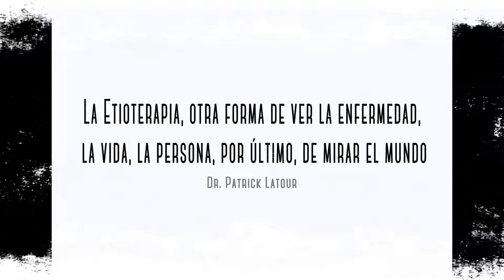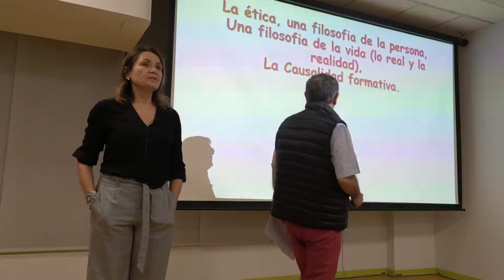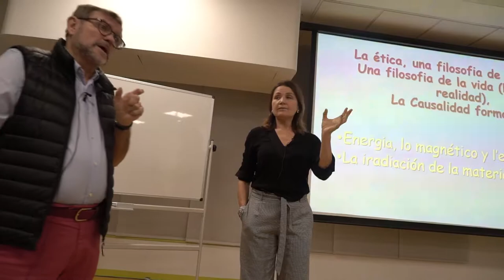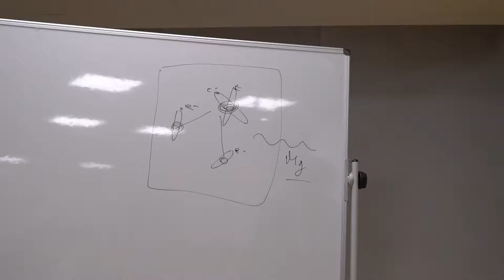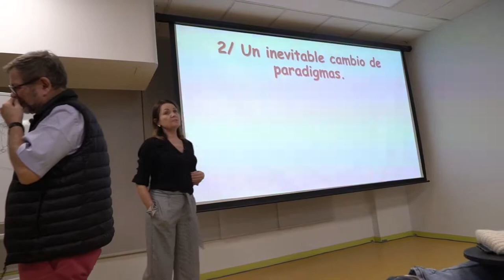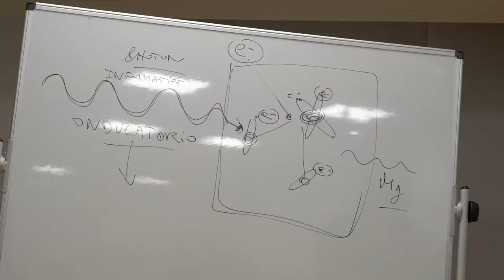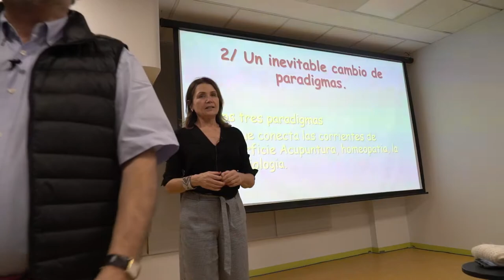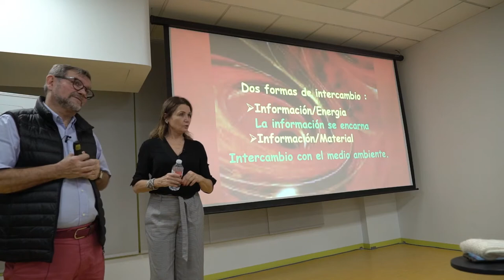La Etioterapia, otra forma de ver la enfermedad, la vida, la persona, por último, de mirar el mundo